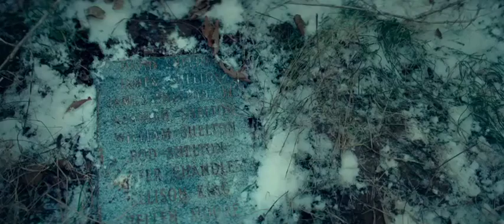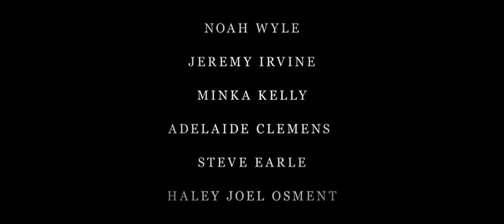The World Made Straight (2015) Trailer - Haley Joel Osment, Minka Kelly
In a rural Appalachian community haunted by the legacy of a Civil War massacre, a rebellious young man struggles to escape the violence that would bind him to the past.

Myriad Pictures, Drama, Haley Joel Osment, Minka Kelly, Jeremy Irvine, Noah Wyle, Adelaide Clemens, Marcus Hester, Steve Earle